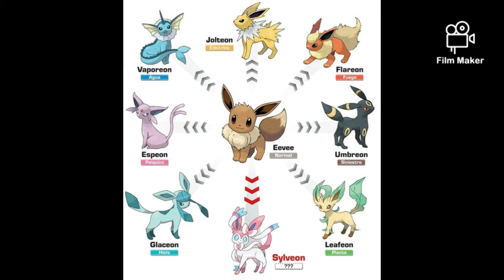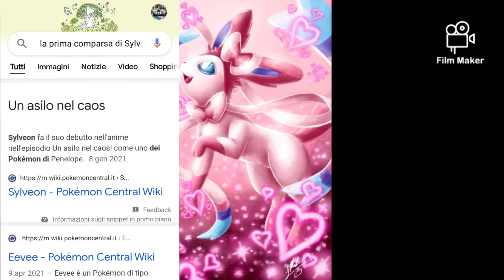top 8 migliori evoluzioni di evee